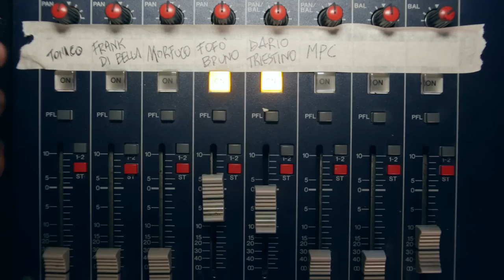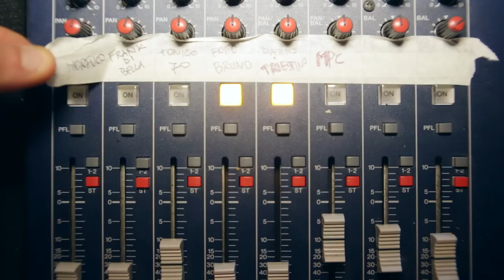Morfuco & Tonico 70 feat. Francesco Di Bella - Karma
Secondo video estratto dal nuovo album "Gold School" di Morfuco & Tonico 70
con la speciale partecipazione di Francesco Di Bella from Ballads cafè.

"Si fai ben, hai Ben"

Supported:
Zona 5 Studio

Vans of The Wall

Testo

Si fai ben hai ben si rai vlen hai vlen
Com a quand t’aspett e nun vien
Com a quant t’apprsient si convien
Allarg e bracc ma ntarriv nient macn chiù a ciel
Cuscienz appost i ch s riesc a curcà a ser
I chest m vant , Chest è a ricchezz ra mi è du barbier
E na rot che gir anz è na serie
I rot che girn che t torn n tutt assiem
Mal a nisciun , ben a chi m’apparten
Pcchè u mal trov ben nde iastem
Senza na cas senza rnar tanta pnsier
e pigl o vol si ma ammanc o ttrren sott i pier
P fa i figl vaticarie c vonn  chill ri carrttier
Dett i zi saverio nun sbagl e chi ns’ammert nun sagl
Nun bast che arragl i cos r’ogg cont pcchè cuntavn aier

Ritornello
Tutt po’ trasì tutt po cagnà
Pur o sol quand scenn o scur
Si t firm nu mument si t parl e nun m sient
Si fai buon o buon o malament tant a gent s’accuntent

A vit è com u mar Torn tt cos arret
Egg vist fam egg vist set
Egg vist u doc i s fa amar, U ben i s fa mal
I megl frat piglia pret aret a nu pccat
parlavn i fed , egg vist a luc
chi è vut fiducia e dint all’aria  u malament abbrucia
egg vist u funn i nu munn senza fin
aro ù nir s magn u rspir
egg vist u ver
u ben rint al’uocchie i na criatur che stregn nu viecchie
roi facc u stess spiecchie
i lacrim i chi nun av nu riman ma è prsent
egg ratt cos a chi ntnev nient
egg tuccat u ben p sti man
che enn tuccat u mal
e sacc gia che frev meggia ten
qua so i culur nda sta vita ner
stu cor ns fa scur si to da senza so ten
chest s chiam ben!!!

Si fai ben hai ben ,si l’ammor ven o nun ven
Chistu cor nun s’avvlen e si stai buon a rint tutt o riest t’apparten